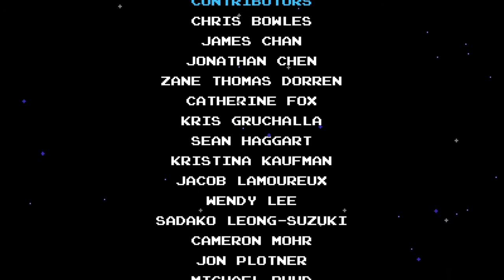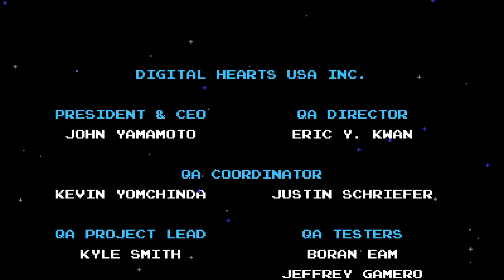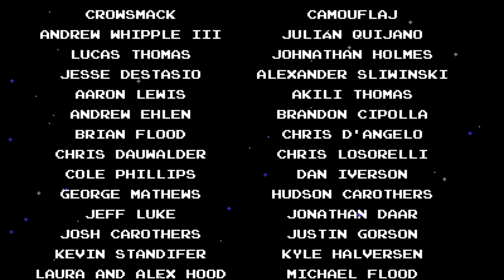CRASHING THE CASTLE (Shovel Knight - Part 15 - End)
Like I said, we'll probably return to this at some point.